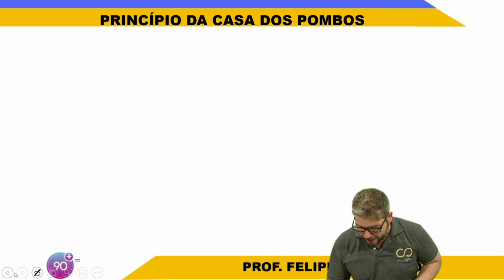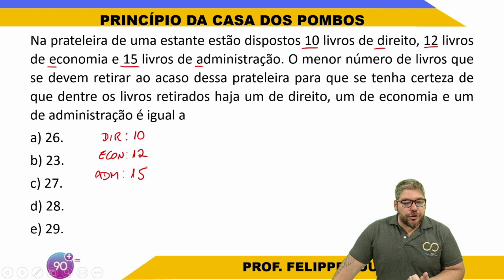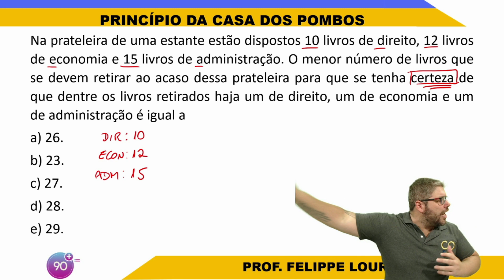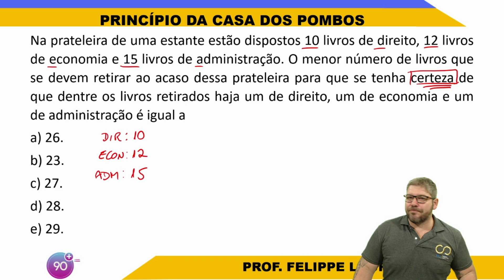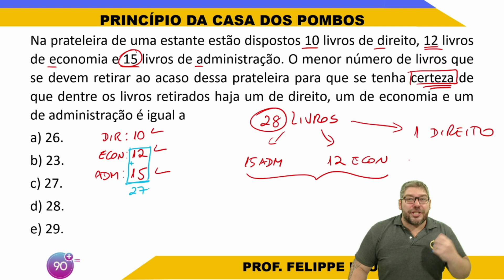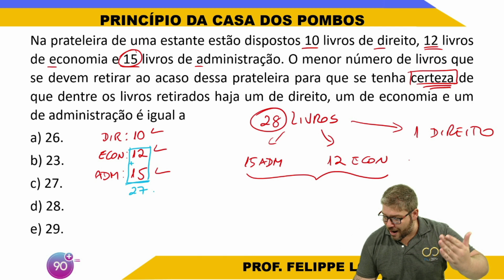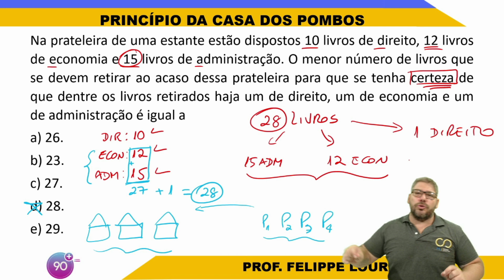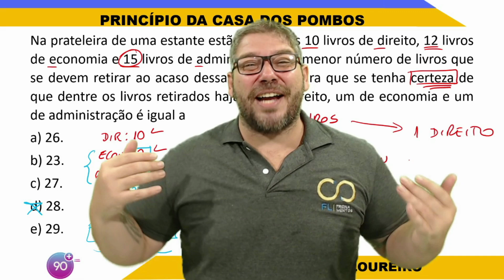Princípio da Casa do Pòmbos para Concurso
Uma das coisas que os matemáticos fazem é procurar padrões, ou seja, procurar situações que se “repetem”. Assim, tentamos tirar algumas conclusões que permitam deduzir que, em face de certos antecedentes (caso se verifiquem hipóteses), produzem-se certos consequentes.
É importante frisar que esse assunto não aparece explícito nos editais, mas é cobrado dentro do chamado “Raciocínio Matemático“.

Oi, eu sou o professor Felippe Loureiro e estou aqui para te ensinar, em uma sequência de resoluções de exercícios um método que vai fazer você acertar 90% ou mais das questões de Raciocínio Lógico Matemático em concurso público.